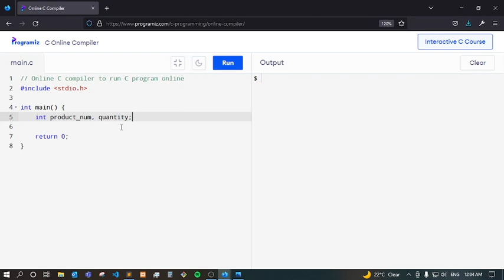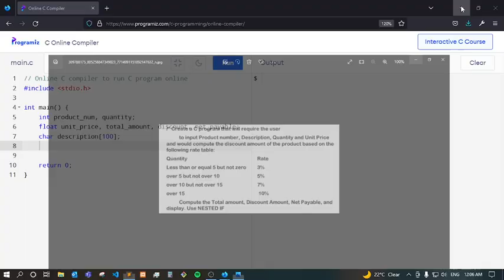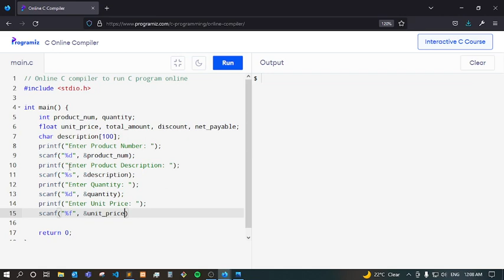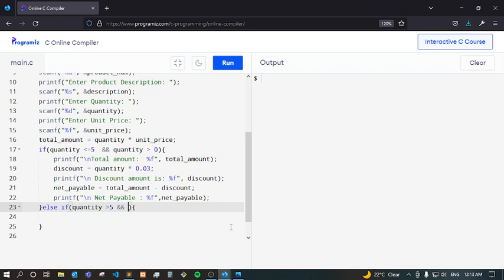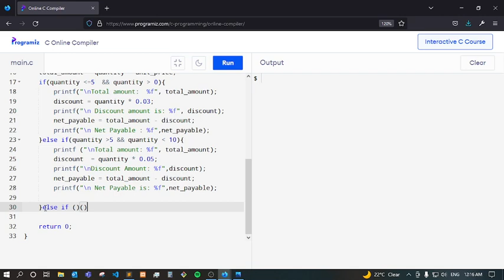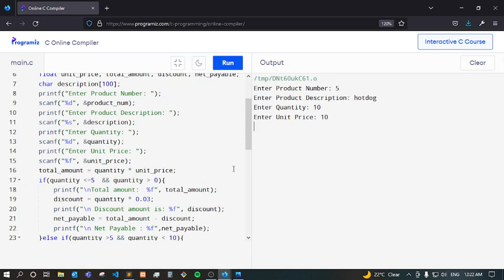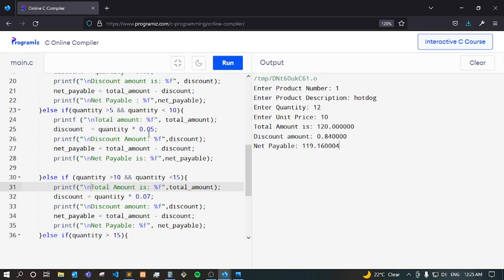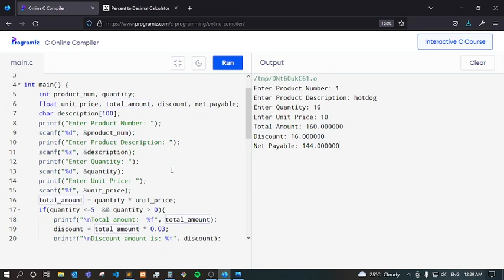CREATE A PROGRAM IN C TO ACCEPT INPUT OF USER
create a c program to input product number, description, quantity and unit price and would compute the discount amount of the product base on the following rate table.